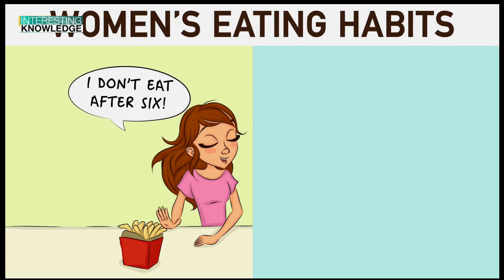Before marriage, after marriage, what will you be like?